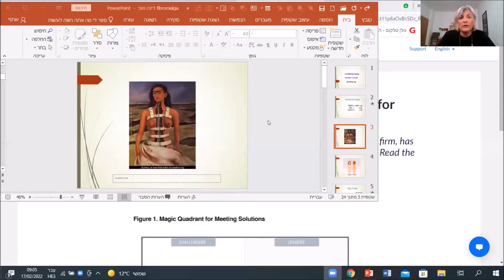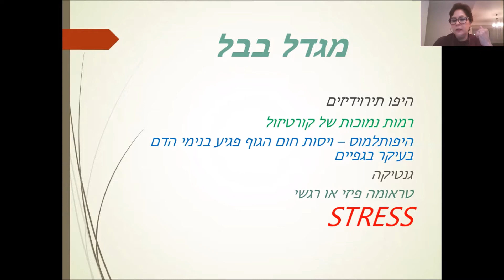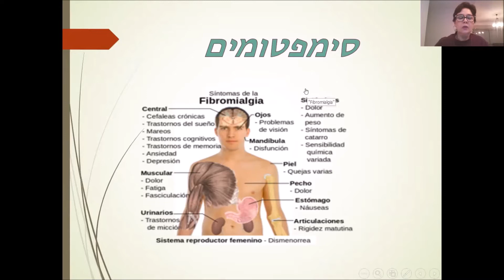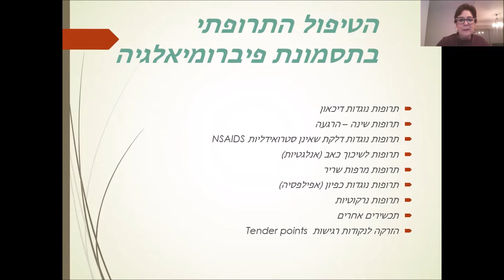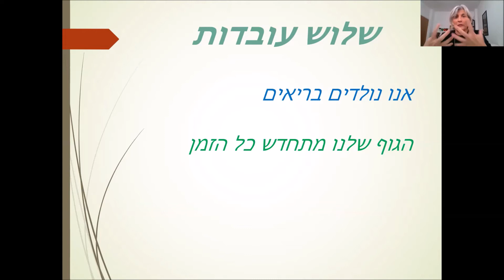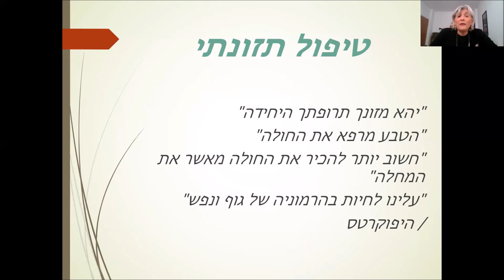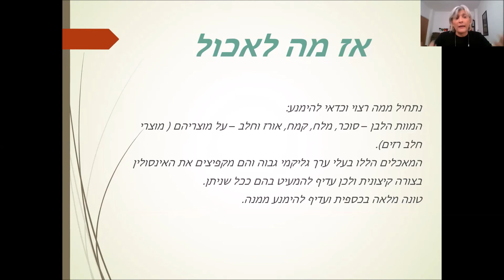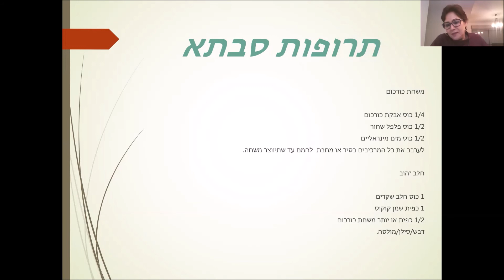17.2.2022-גבריאלה חבויניק ודינה סרפר- פיברומיאלגיה המחלה השקטה